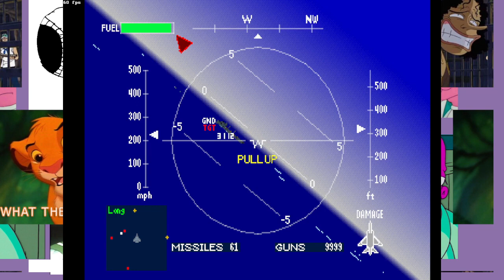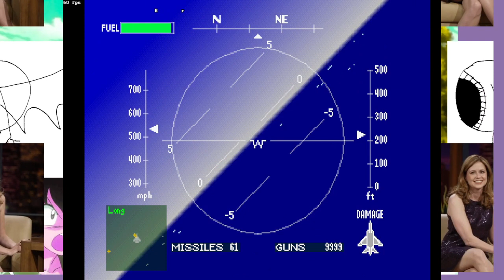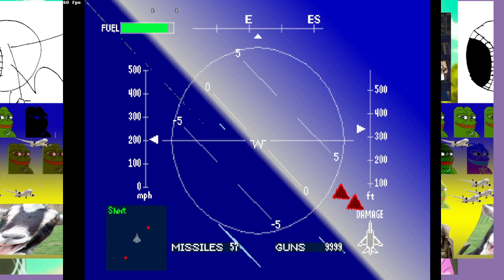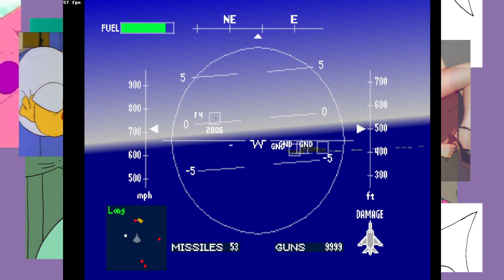video xz 5152